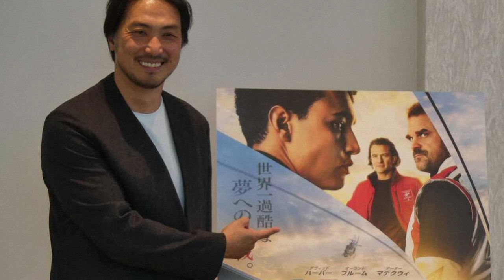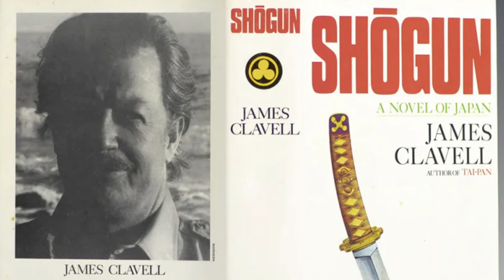Shogun Summary and Review of Episodes 1, 2, 3, 4, 5 : From a Japanese Historian Perspective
Have you missed out on watching "Shogun" drama? Starting tomorrow, the second half of the drama will begin. In this video, we'll not only review what has happened so far but also provide a thorough understanding of "Shogun" from a Japanese perspective, summarizing it in a clear and simple manner for you. We'll introduce the summaries of each episode, delve into the background of the production, and provide reviews simultaneously. Timestamps have been added so you can jump to your favorite parts of the video and deepen your understanding of this Shogun's story.

In our past videos, we've compiled the varying opinions of Japanese people regarding this "Shogun" and explained the characters of the drama in an easy-to-understand manner.

[Time Code]
00:00 Introduction
00:20 Shogun Background
02:20 The summary of Episode 1 and 2
04:56  Episode 1 and 2 Review
12:20 The summary of Episode 3
15:41 Episode 4 Review
19:47 Fuji
26:15 The summary of Episode 4
28:24 Episode 5 Review
33:21 Ending

Thank you always watching my vids.🌱🌱🌱
If you have any questions, please share in the comment section as always